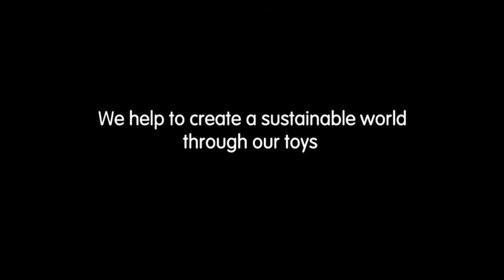5377 Height & Depth Blocks Plan Toys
5377 Height & Depth Blocks Plan Toys